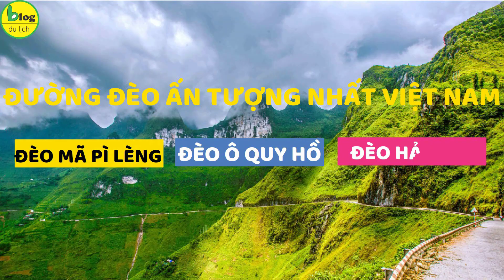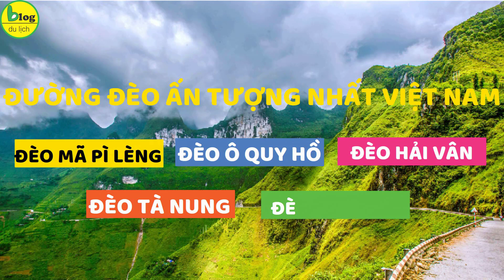Du lịch Việt Nam 2022 check in 5 cung đường đèo đẹp nhất Việt Nam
Việt Nam là quốc gia có rất nhiều đồi núi và những con đường vượt đèo luôn là thử thách và nguồn cảm hứng của những dân phượt. Vậy bạn đã từng đến những cung đường đèo đẹp nhất Việt Nam này chưa, hãy cùng BlogDuLịch khám phá top 5 cung đường đèo đẹp nhất Việt Nam ai cũng muốn chinh phục nhé.

1/ Cung đường đèo Mã Pì Lèng ở Hà Giang
Địa chỉ: Pải Lủng, Mèo Vạc, Hà Giang.
Trong danh sách những cung đường đèo đẹp nhất Việt Nam thì cái tên Đèo Mã Pì Lèng là một trong những tượng đài mà bất kỳ phượt thủ nào cũng muốn được chinh phục. Không thể nào bỏ qua được cung đường đèo đẹp nhất Việt Nam Mã Pì Lèng bởi vẻ đẹp của con đường đèo này. Vị trí địa lý của đèo Mã Pì Lèng nối liền hai huyện Đồng Văn và Mèo Vạc và được mệnh danh là đệ nhất hùng quan của Hà Giang. Đặc điểm nhận dạng của cung đường đèo Mã Pì Lèng rất ấn tượng vì nó có 9 khúc quanh co, uốn lượn với một bên là vực sâu thăm thẳm và một bên là vách núi dựng đứng. Trái ngược với vẻ đẹp của cung đường đèo Mã Pì Lèng thì ngay bên dưới dòng sông Nho Quế lại rất mềm mại uốn lượn khiến cho cảnh sắc thiên nhiên tại đây thêm hài hòa và ấn tượng.
2/ Cung đường đèo Ô Quy Hồ
Địa chỉ: Sơn Bình, Tam Đường, Lai Châu.
Nếu trong danh sách những cung đường đèo đẹp ở Việt Nam thì cái tên cung đường đèo Ô Quy Hồ cũng là cái tên sáng chói. Mỗi thời điểm bất kỳ trong ngày bạn được check in tại đèo Ô Quy Hồ cũng sẽ có d những shot hình đẹp đến mê mẫn. Nhiều người còn đến đỉnh đèo Ô Quy Hồ để săn mây ở Sapa vô cùng ấn tượng. Khi đứng trên đỉnh đèo Ô Quy Hồ bạn sẽ được bao quát toàn cảnh núi rừng xanh mướt bạt ngàn. Tại cung đường đèo ấn tượng nhất Việt Nam này còn có 1 điểm check in siêu hấp dẫn là cây thông cô đơn chênh vênh giữa đất trời cũng được rất nhiều bạn trẻ tìm đến check in. Bạn hãy thử chinh phục cung đường đèo đẹp nhất Việt Nam này xem những gì BlogDuLịch miêu tả có đúng hay không nha.
3/ Cung đường đèo Hải Vân
Bạn có biết đèo Hải Vân còn được gọi với danh xưng rất kêu là “Thiên hạ đệ nhất hùng quan” không. Không ngoa khi công nhận điều đấy đâu. Từ đèo Hải Vân nối Thừa Thiên Huế và Đà Nẵng bạn sẽ thu vào tầm mắt của mình vẻ đẹp hoang sơ, hùng vĩ rất thích hợp cho những ai đam mê khám phá và thử thách. Mặc dù cung đường đèo đẹp nhất Việt Nam này khá ngoằn nghèo, khúc khuỷu nhưng đó lại là thứ khiến cho nhiều người muốn chinh phục. Từ trên cung đường đèo Hải Vân nhìn xuống, xung quanh là núi non trùng điệp, dưới là biển xanh mênh mông tạo nên một khung cảnh đẹp đến mức không thể bỏ qua cho những “dân phượt chính hiệu”.
4/ Cung đường đèo Tà Nung
Địa chỉ: DT 725, giáp ranh Phường 5 và xã Tà Nung, thành phố Đà Lạt, tỉnh Lâm Đồng.
Đèo Tà Nung hay còn được gọi là “Con đường tơ lụa” vì một lý do rất đơn giản cũng rất đáng yêu là do cung đường đèo đẹp ở Việt Nam này đi qua ngôi làng nghề dệt tơ lụa. Vị trí của đường đèo Tà Nung nằm trên cao nguyên LangBiang nên BlogDuLịch khuyên bạn nên thử đi xe máy để cảm nhận rõ ràng hơn vẻ đẹp của núi rừng Tây Nguyên nha. Với tổng chiều dài khoảng 30km với nhiều khúc uốn lượn quanh co tạo nên một bức tranh thật đẹp ở cao nguyên. Con đường đèo đẹp nhất Việt Nam cũng khá hiểm trở vì một bên đèo là núi rừng bạt ngàn, một bên là vực sâu thăm thẳm nhưng đủ hấp dẫn để cuốn hút những phượt thủ đến trải nghiệm.
5/ Đèo Bắc Sum
Vi trí: Dốc Bắc Sum từ xã Minh Tân, Vi Xuyên lên xã Quyết Tiến, Quản Bạ
Đèo Bắc Sum cũng nên nằm trong danh sách những con đường đèo đẹp nhất Việt Nam. Đèo Bắc Sum cũng rất đặc biệt vì con đường ngoằn ngoèo luôn là thách thức cho mỗi tay lái khi qua đây. Thế nhưng điều này không làm cản bước chân các phượt thủ được. Được một lần lượn tay lái qua cung đường đèo đẹp nhất Việt Nam này bạn sẽ thấy quả thật thiên nhiên Việt Nam mình rất tươi đẹp. Con đường dốc Bắc Sum nhìn từ xa giống như một con rắn khổng lồ vì nhiều uốn khúc. Con đường đèo ấn tượng này nằm uốn mình dưới dưới thung lũng Tam Sơn mang chút không khí se lạnh rất khó quên.
Bạn đã từng đến check in con đường đèo đẹp nhất Việt Nam nào trong số này chưa, bạn thấy ấn tượng với cung đường đèo nào nhất, hãy cho BlogDuLịch biết cảm nhận của bạn nha.